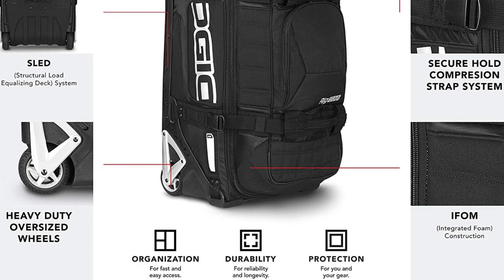Ogio Rig 9800 Gear Bag Review | 5 Best Pick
✅ Ogio Rig 9800 Gear Bag
✅Amazon US

Our design pillars keep us focused on the most critical elements of performance. At OGIO, we want to celebrate what makes you, you. Not only is our gear extremely durable and organized, now it can be uniquely yours with OGIO Customs. Make Your Mark everywhere you go.